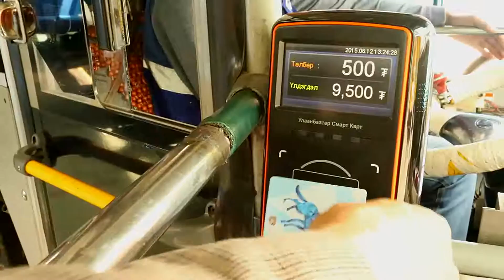U Money Cart UB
Avtobusnii cartiin uilchilgee